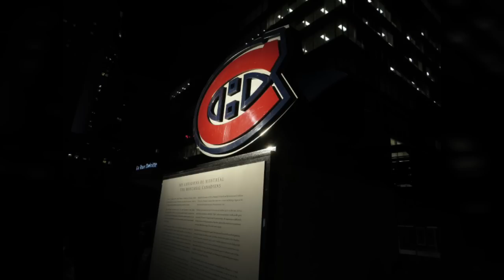Montreal Canadiens development camp talk!!